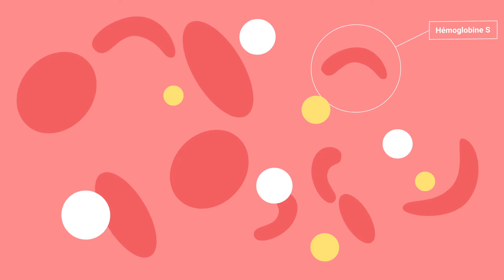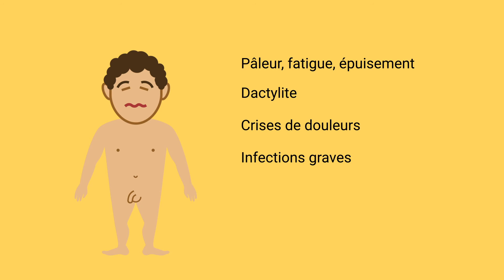Drepanocitosis o enfermedad de células falciformes - Salud Entre Culturas (Francés) - Parte I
La prevalencia de hemoglobinopatías en España, especialmente la Enfermedad de Células Falciformes (ECF), está aumentando de forma exponencial como consecuencia de los movimientos migratorios. Las medidas de prevención basadas en el diagnóstico precoz pueden reducir la carga a largo plazo de los trastornos genéticos. El objetivo inicial de este proyecto piloto fue crear un programa de formación y diagnóstico precoz de ECF en población extranjera procedente de áreas endémicas y residente en España.